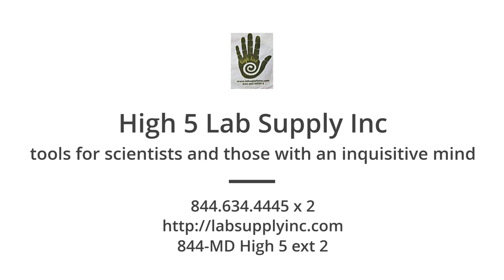Highly Specialzed Scientific Glass